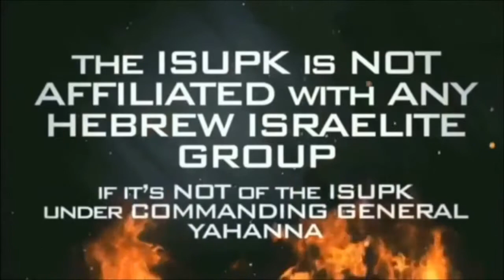The TRUTH about KING JAMES of SCOTTS & the HOLY BIBLE - ISUPK